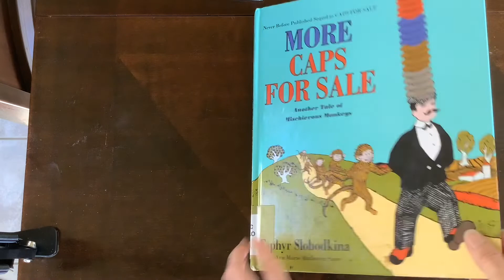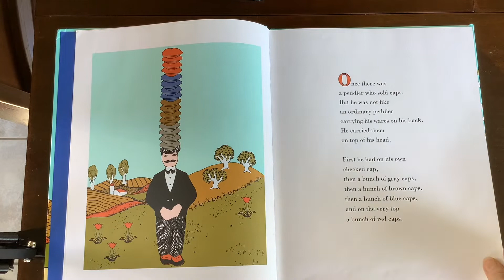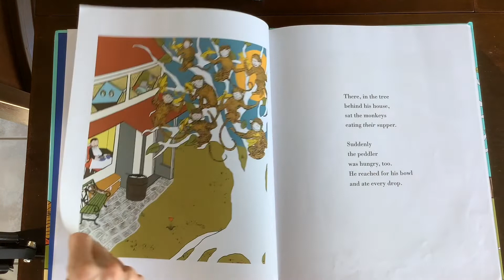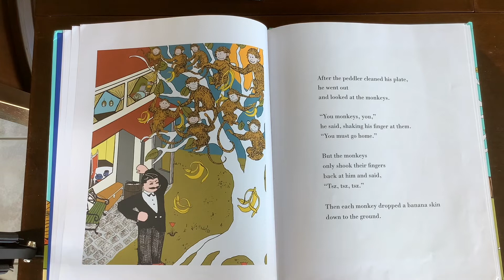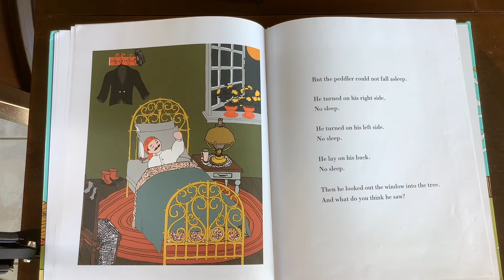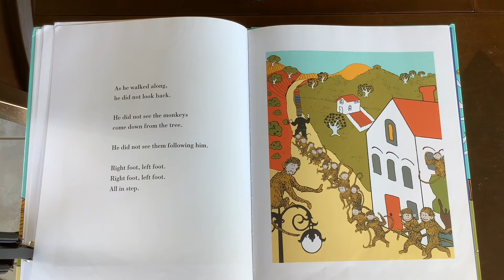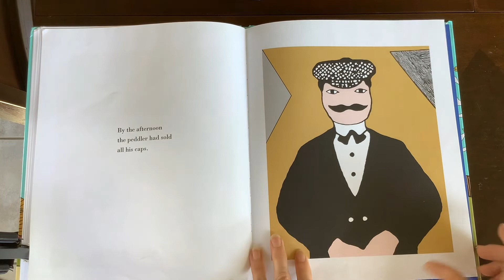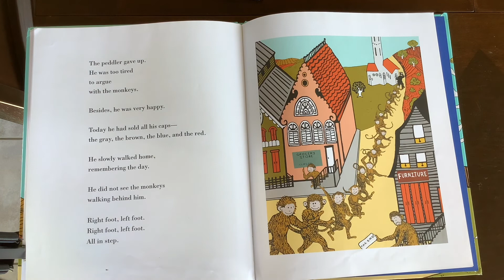More Caps for Sale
More about the peddler and those mischievous monkeys!